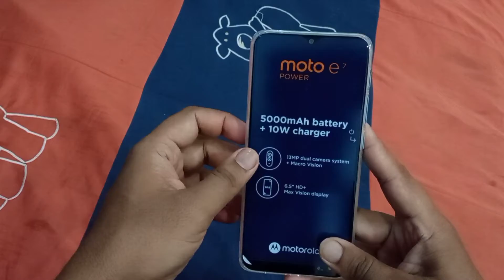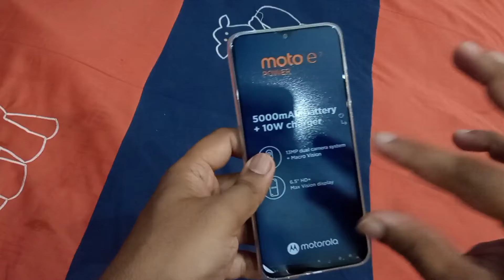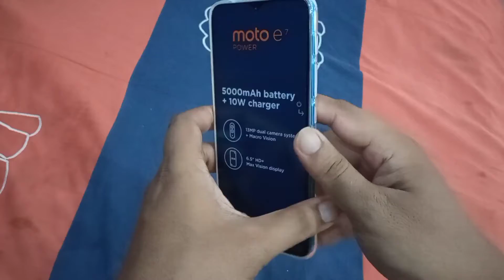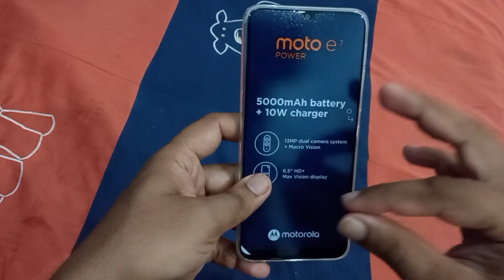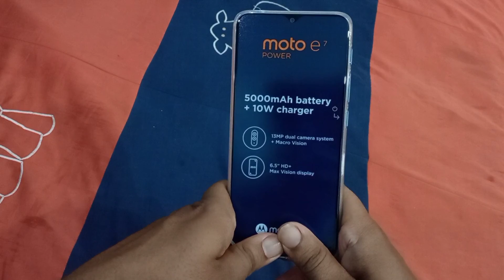Best Budget phone under Rs. 9000 only | Motorola E7 Power unboxing and full specifications details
Hello friends,

This video is all about unboxing of the best budget phone from Motorola under only 9000 rupees.

If you searching for a best budget phone then you should buy it without any second thought.

Flipkart Buying link:

Take a look at this MOTOROLA E7 Power (Tahiti Blue, 64 GB) on Flipkart

Comment your queries and questions..